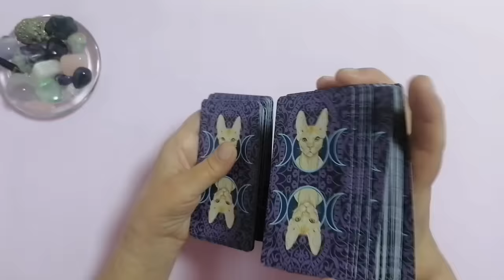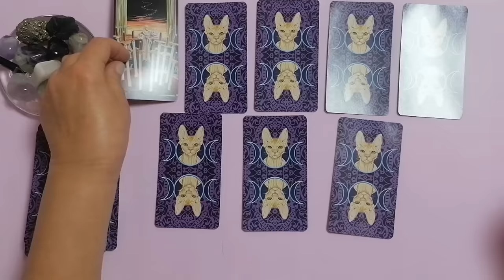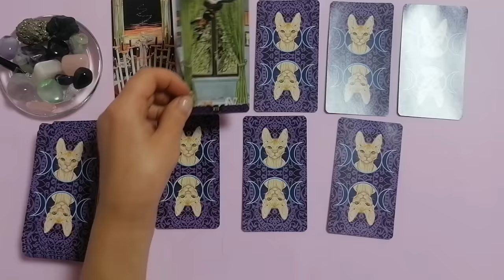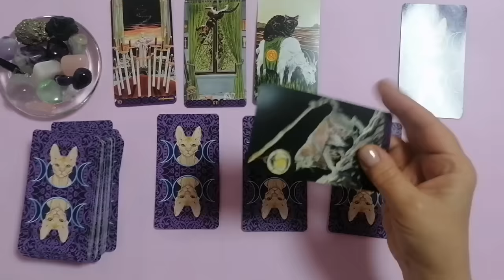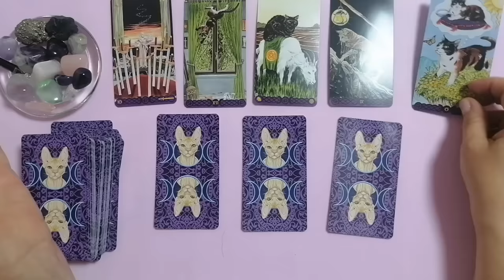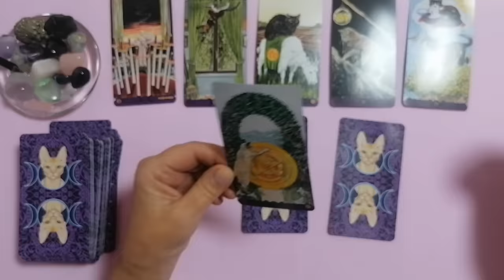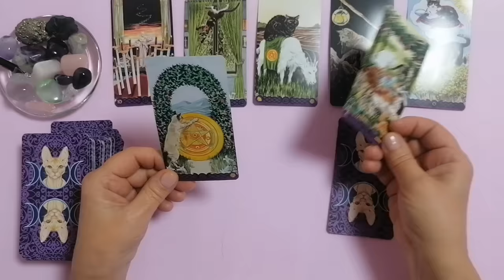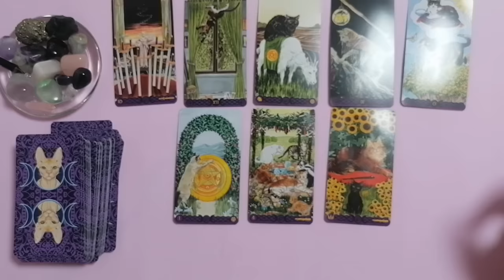ТЕЛЕЦ ♉НЕДЕЛЯ 15 - 21 ЯНВАРЯ 2024 ✔️НЕОЖИДАННОСТИ - ЧТО ВАЖНО ЗНАТЬ? 🌈ГОРОСКОП ТАРО Ispirazione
Таро Прогноз Гороскоп «НЕДЕЛЯ С 15 ПО 21 ЯНВАРЯ 2024. НЕОЖИДАННОСТИ — ЧТО СКРЫТО?».

 И мы рассмотрим такие позиции:

- Что скрыто?
- По основным сферам жизни: —дела, работа, бизнес
                                                          — финансы
                                                          — личная жизнь.

Евгения.